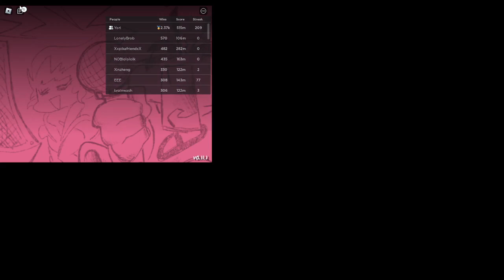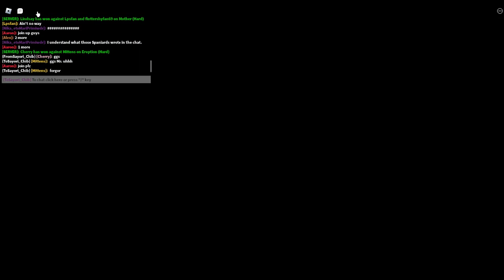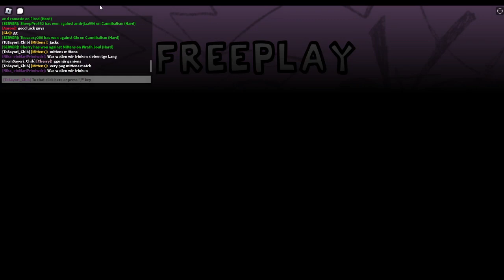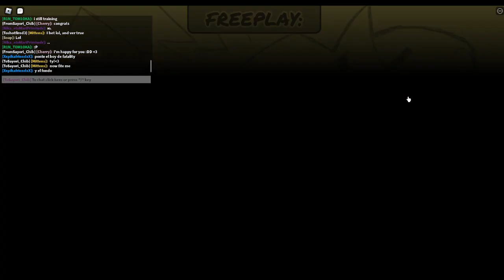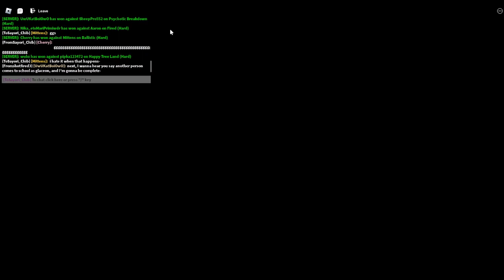Monday Morning Misery #3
:D

Youtube algorithim stupid part:

fnf, roblox, mmm, monday morning misery, dave and bambi, friday night funkin, ro-fnf, roblox mmm